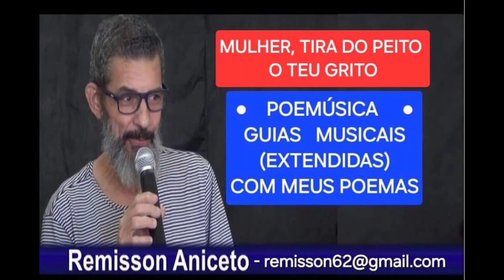MULHER, TIRA DO PEITO O TEU GRITO (𝐉Á 𝐓𝐄 𝐌𝐀𝐓𝐀𝐑𝐀𝐌 𝐃𝐄𝐌𝐀𝐈𝐒) - Remisson Aniceto - Guias musicais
MULHER, TIRA DO PEITO O TEU GRITO
(𝐉Á 𝐓𝐄 𝐌𝐀𝐓𝐀𝐑𝐀𝐌 𝐃𝐄𝐌𝐀𝐈𝐒) - Remisson Aniceto - Guias musicais

Mulher,
Tira do peito aflito
Este silêncio atroz,
Solta pro mundo o teu grito,
Mostra a tua voz.

Mulher,
Este teu rosto sofrido,
É de tanto olhar para o chão,
Liberta os teus sentidos,
Sai dessa escuridão.

Mulher,
Não deixes mais que te falem
Pra engolir os teus ais,
Não deixes mais que te calem,
Já te calaram demais.

Mulher,
Não deixes que te maltratem,
Não te emudeças jamais,
Não deixes mais que te matem,
Já te mataram demais.

Mulher,
Sai dessa escuridão.